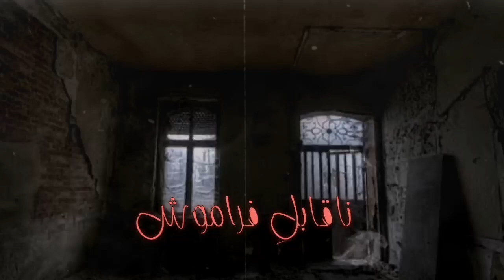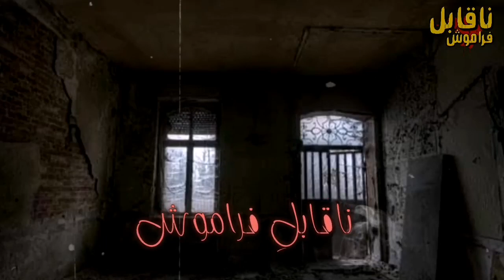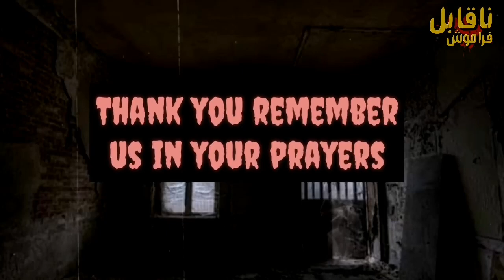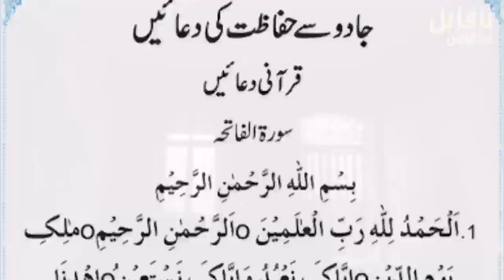Abandoned Hospital KSA | Ek Purasirar Muqam ka Sucha Waqya | Naqabil-e-Faramosh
Saudia Arab Ki 30 Sal Se Band Hospital Khaufnak Makhlooq ka hamla Naqabile Faramosh waqyat Such per mabni kahaniya

CRADIT

Horror Wallpapers pictures from WALLPAPERCAVE

THUMBNAIL from PEXELS

Naqabile Faramosh waqyat
Urdu Horror Stories Such per Mabni Kahaniya Pakistan Ka pehla Suchi kahaniyo ka Horror channel
Khaufnak Aap Beetiya